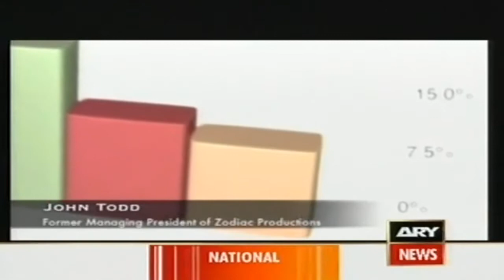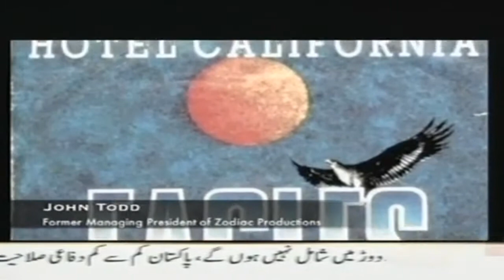The Arrivals Reloaded (Urdu) Part 3 (2 of 3)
Ahmadi Religion of Peace and Light IS FALSE DO NOT FALL FOR IT! The Arrivals Reloaded Part 3 (Urdu)
*Standard Definition*

This is the third part of the recreated version of The Arrivals.

Air Date: 26th February 2010
Channel: Ary News UK